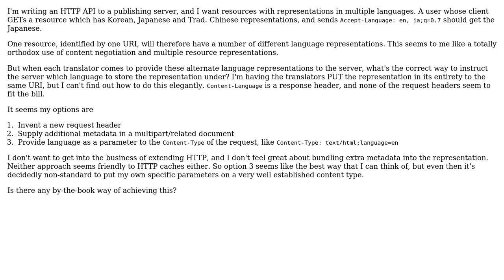Software Engineering: How to indicate to a web server the language of a resource? (2 Solutions!!)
Software Engineering: How to indicate to a web server the language of a resource?

With thanks & praise to God, and with thanks to the many people who have made this project possible! | Content (except music & images) licensed under CC BY-SA | Music | Images & others | With thanks to user Nik M user geomagas user Alexander and the Stack Exchange Network Trademarks are property of their respective owners. You are responsible for your own actions.